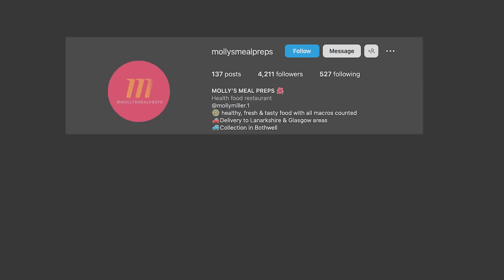RANKING YOUNG TEAM DISSES PT.3 | Reilly’s Gaff #46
First podcast on YouTube for 2023! Welcome back team. We started the year off right by listening to more vulgar disses, discussing the possibility of giants being real and the Wakey Wines owner’s antics recently.

0:00- Molly’s Meal Prep
3:10 - Podcast
31:30 - Manscaped
34:00 - G4 Claims
35:11 - Podcast
1:13:12 - Beer52
1:14:53 - Podcast
1:17:30 - Diss Rankings

For Merch

BEER 52

Get a FREE case of Beer with Our Link!
MANSCAPED

MOLLY’S MEAL PREPS

Mention Reilly's Gaff for 2 Free Breakfast Meals
(minimum order is 5 standard meals)
G4 CLAIMS

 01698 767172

WHEN USING G4 CLAIMS MENTION WHERE YOU SEEN THEM!